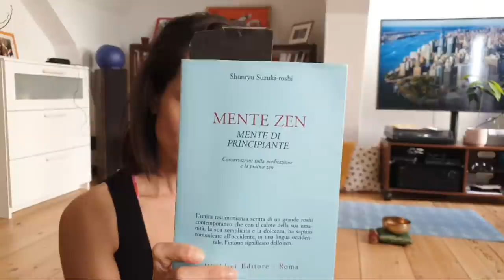iorestoinmovimento - Flexibility - Giorno 47 - Ita&Eng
Come promesso, ecco i 3 canali in cui trovare supporto psicologico.
Il primo è della psicologa dott.ssa Sara Benetello, con alcuni video che guidano il rilassamento o la riflessione.
Il secondo è quello della dott.ssa Ilaria Cocci, con alcuni suggerimenti e riflessioni attinenti alle difficoltà vissute in quarantena.
Il terzo è quello di "The school of life", con riflessioni psicologiche e filosofiche estremamente interessanti. OOOOps, questo è in inglese...ma oramai sei pratica/o!